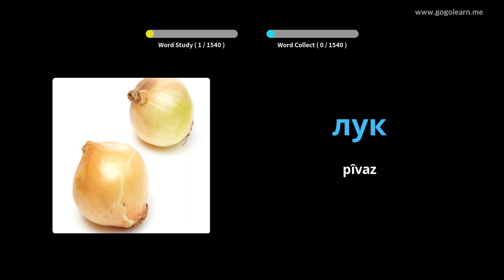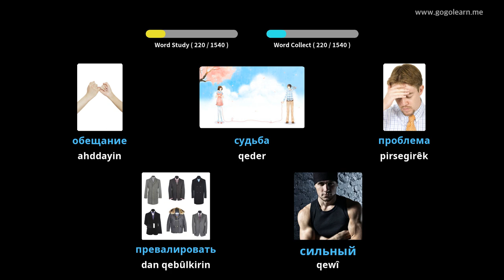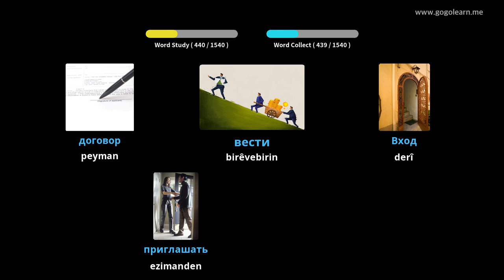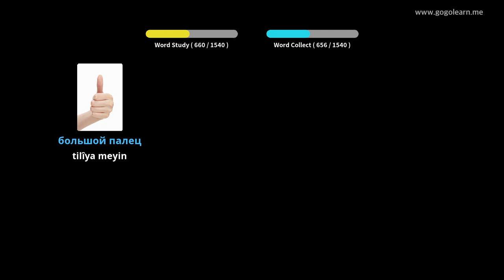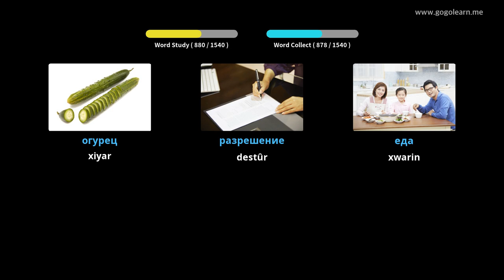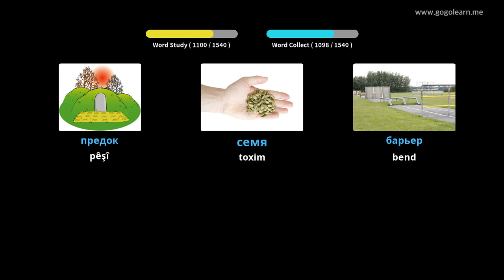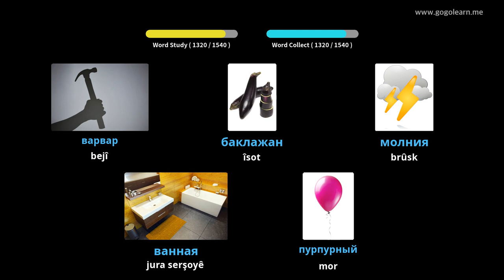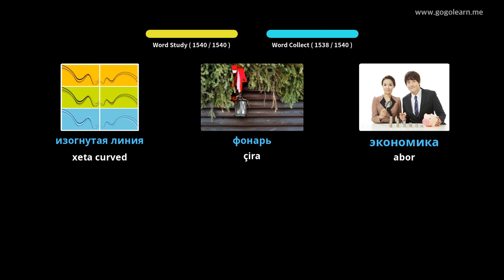Russian Vocabulary Basic | Golearn